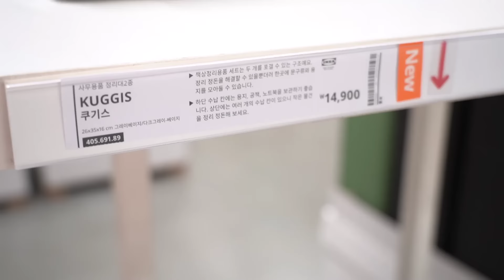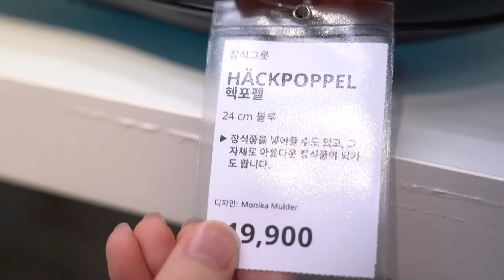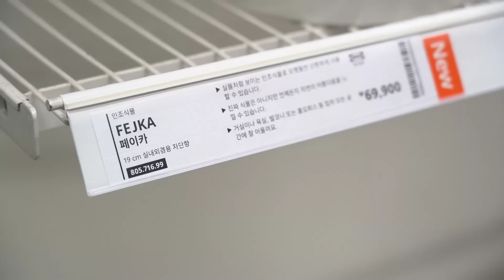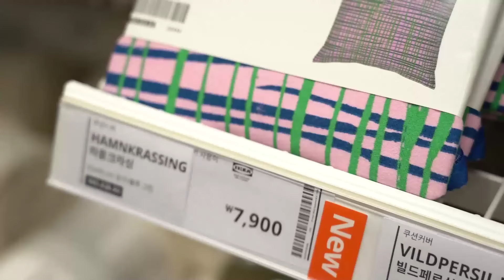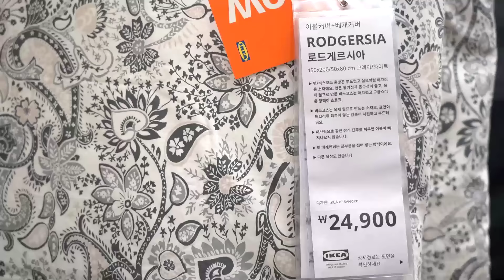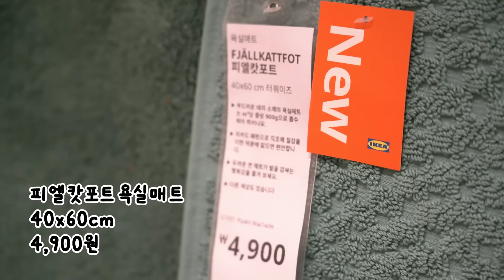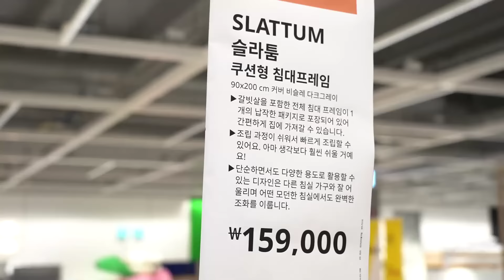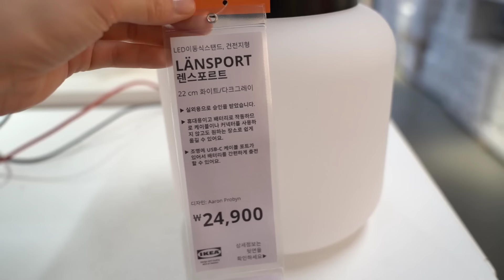이케아 여름 신제품 입고 시작! 보기만해도 힐링되는 100여가지 품절예감 아이템들 함께 구경해요! Ikea summer new products 2024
👉 이 영상은 이케아 광명점에서 촬영되었으며, 지점별로 입고 시기와 아이템이 다를 수 있습니다.

00:05 수납용품, 주방용품
02:40 장식용품(16:15 그림)
04:00 원예용품, 인조식물
07:03 텍스타일-쿠션,방석,침구,담요,러그,도어매트
12:41 욕실용품
13:55 가구, 조명, 기타
(가격 표기 오류가 있습니다..
11:16 발브브로 도어매트 6900원,
16:23 그림 가격은 29,900원입니다🫣)

👉 이케아 신제품/ 할인 제품 득템하는 곳!
이케아를 잘 아는 사람들의 스토어, 이케아 알뜰샵으로 오세요😉
성원해주시는 모든 분들께 감사드립니다💛

👉 BGM 리스트
(유명 배경음악 전문사이트 아트리스트에서 특별한 혜택을 받아보세요😉)
Alex MakeMusic - Coffee - No Backing Vocals
Alex MakeMusic - Lemonade - Instrumental Version
Circles Of Life - Lucky Sound
idokay - Where Birds Sing
Steven Beddall - Blooming
WOOLFSON - Envision
Channel 13 - Supernova - Instrumental Version